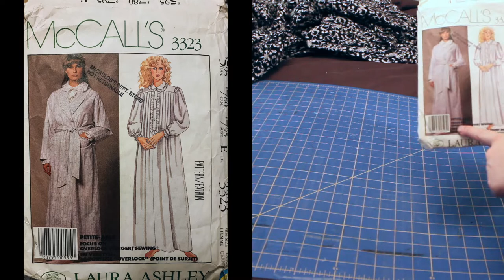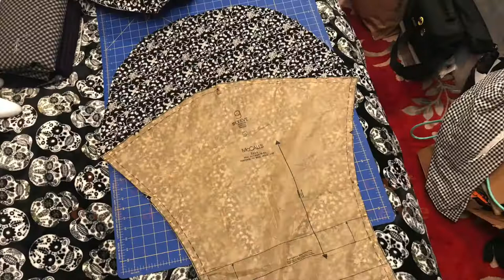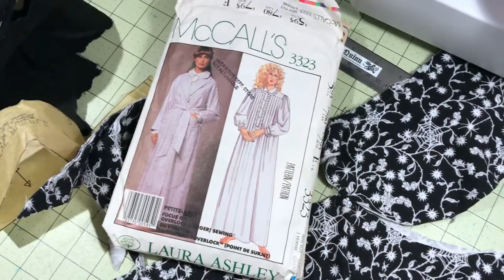Victorian Gothic Dressing Robe Sewing Vlog | Vintage Laura Ashley Sewing Pattern | HalloQueenie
Howdy Ghosts and Ghouls!
I absolutely love Laura Ashley and Gunne Sax and their Victorian revival styles, I've also been in need of a new robe lately so why not use my vintage Laura Ashley pattern from McCalls? I was lucky to have inherited this pattern, unlucky that it's missing pieces but I digress. I have my nightgown in the works and a little surprise short video that will cap off this Victorian Gothic Laura Ashley inspired set. Sweet dreams until next time!

Let me know if you have any questions about materials or my process and I will answer to the best of my ability!